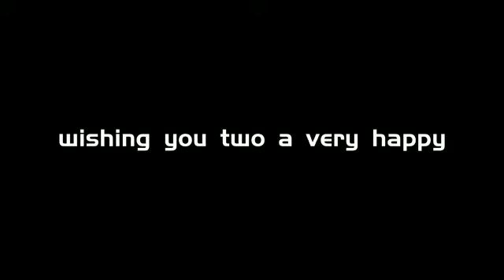wedding Rizky & Astrid 10 Dec 22